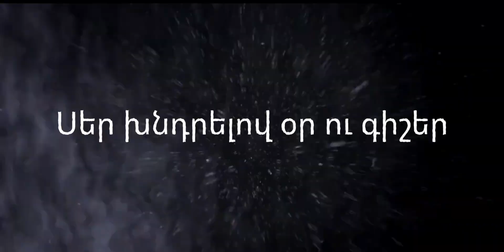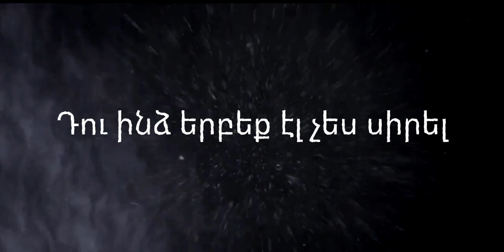Abo ft Lilit Hovhannisyan - Es em horinel (Rap Mix) Lyrics Video Ես եմ հորինել Speed up Remix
Ես եմ հորինել երգը ռեպ միքսով

Special Thanks to Lilit Hovhannisyan

***Ignore Tags***
Rap Mix Reactionacoustic guitarandrew tatearman hovhannisyanarmeniabass boostedcafe musiccar musicclassical guitarcoffee musicinstrumental musiclilithovhannisyanlyricsmeditation musicmovie reactionmusic mixmusic videopeaceful musicrap instrumentalrelaxing guitar musicsleep musictaylor swifttype beatufcлилит ованисянлилит оганесялилит оганесян